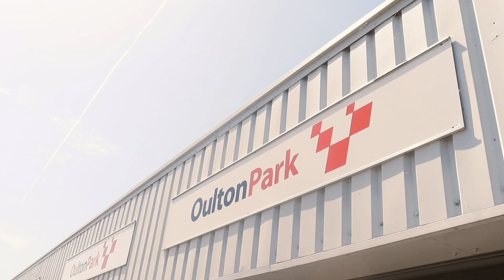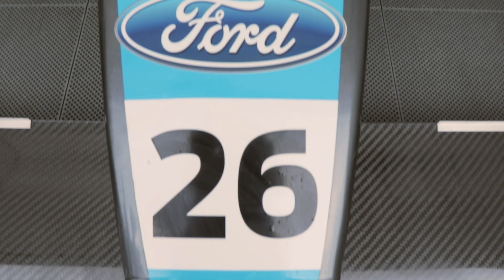Behind the Scenes with Double R Racing!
Our cameras go behind the scenes with reigning British F4 champions Double R Racing at Oulton Park, to give you an insight into what happens in the awning between qualifying and the first race of the weekend!